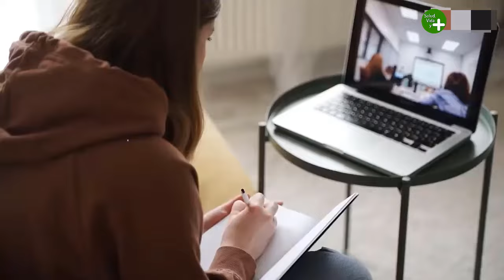6 Ideas Geniales para hacer los FINES de SEMANA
Ya no te aburras los fines de semana y mira estas 6 ideas geniales que te servirán para tener un fin de semana relajante e inolvidable.

Dime qué  te parecen estas ideas en los comentarios.